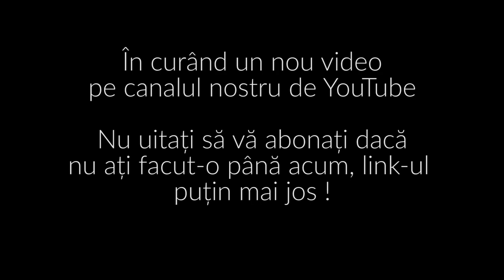PESCUIT LA CRAP PE CANICULĂ | A TRAS LA FIX ! EXACT CÂND TREBUIA !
Un mic intro la următorul video !